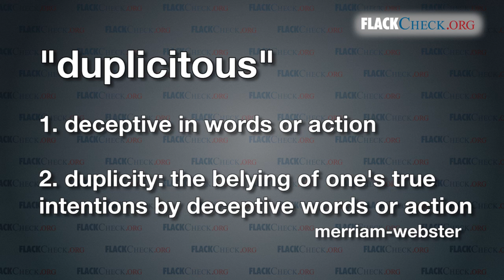Gov. Mitch Daniels said WHAT?!: 'Duplicitous' - FlackCheck.org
- FlackCheck.org flags Gov. Mitch Daniels' characterization of President Obama in a Fox News Sunday interview.